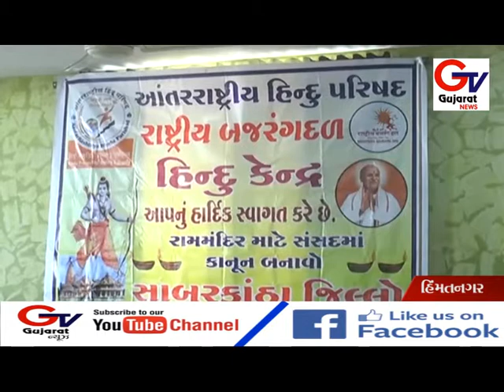એ.એચ.પી ના પ્રવિણ તોગડીયા આજે હિંમતનગરના પ્રવાસે આવી પહોચ્યા